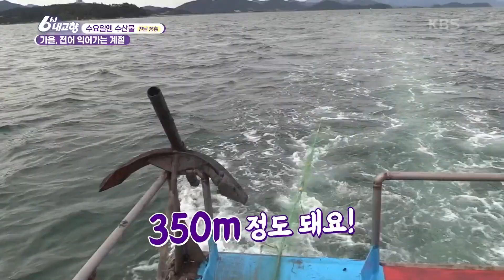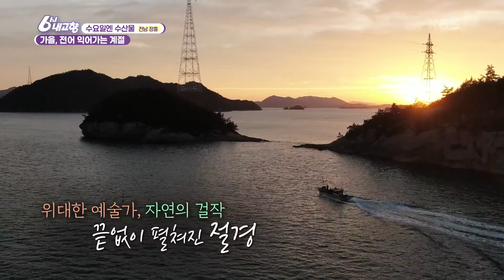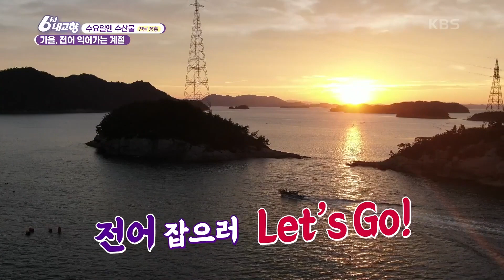[수요일엔 수산물] 가을, 전어 익어가는 계절 [6시 내고향] | KBS 220928 방송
[수요일엔 수산물] 가을, 전어 익어가는 계절